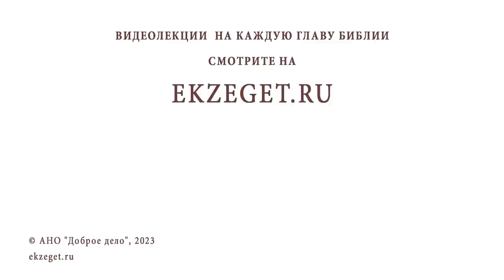ЭПОХА ВИКИНГОВ. ПРЕЛЮДИЯ ПОЯВЛЕНИЯ РУСИ. Беседа #2. Иеромонах Нектарий (Соколов)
Команда Экзегет.

В сегодняшнем видео на библейском портале Экзегет иеромонах Нектарий (Соколов), насельник Троице-Сергиевой Лавры, рассуждает на тему: "Эпоха викингов. Прелюдия появления Руси".

🔸 Что такое Русь?
🔸 Кем были викинги ?
🔸 Разграбление монастыря Линдисфарна. Начало эпохи викингов
🔸 Кораблестроение скандинавов
🔸 Почему викинги из торговцев превратились в жестоких завоевателей?
🔸 Религиозная идеология
🔸 Идеология римского папизма
🔸 Переселение народов